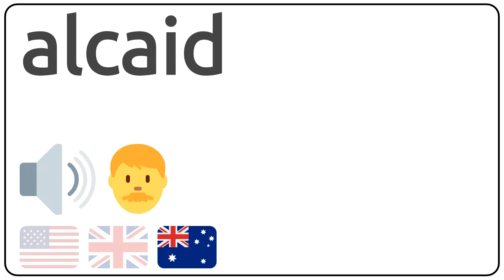How to pronounce alcaid in english?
How to pronunce alcaid in english
How to pronunce alcaid in american accent 🇺🇸?
How to pronunce alcaid in british accent 🇬🇧?
How to pronunce alcaid in australian accent 🇦🇺?

Como se dice alcaid en ingles?
Como se pronuncia alcaid en ingles?